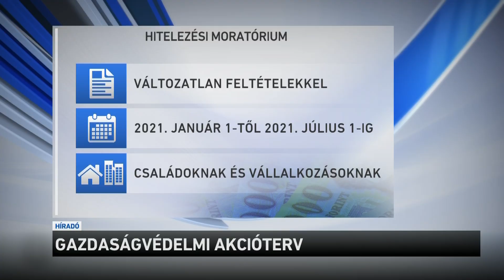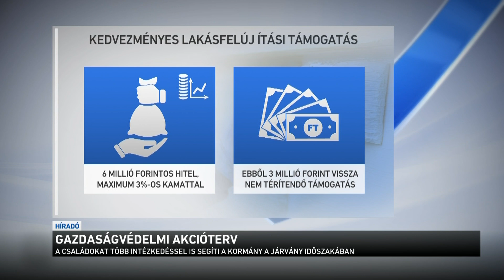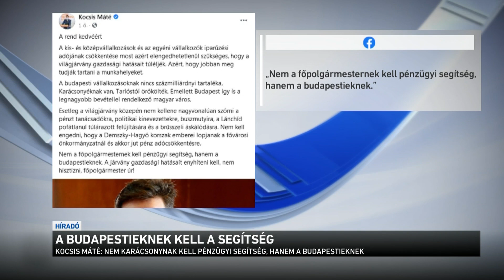Híradó 2020.12.20. 08:00